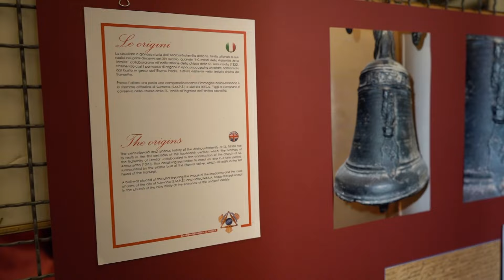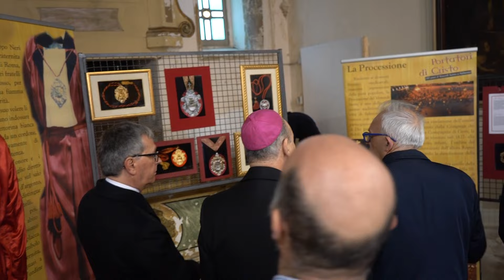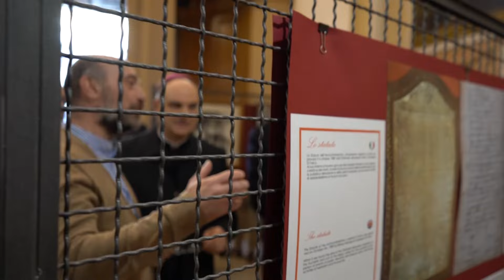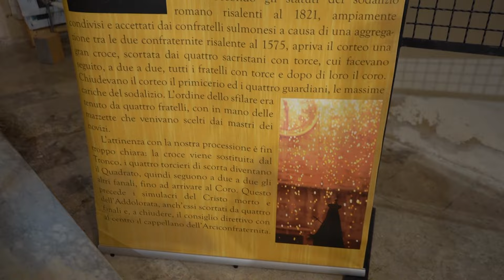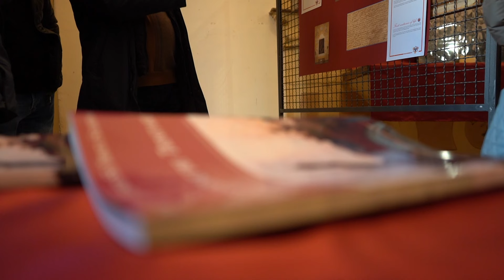Inaugurata mostra Trinità nella Cappella del Corpo di Cristo a Sulmona